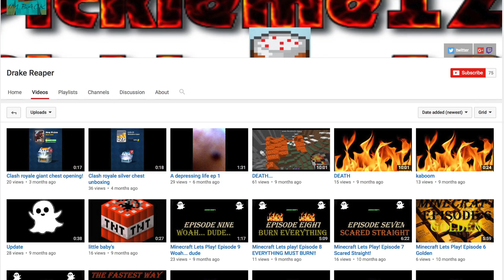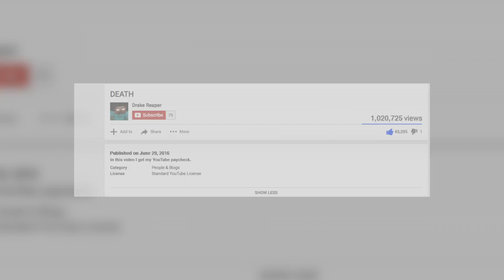THE GREATEST GAMER THAT EVER LIVED!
Hey guys! Its Derek Dood! Do you know what is the best gamer in the world? Well find out in this video!

Credits: David Robertshaw